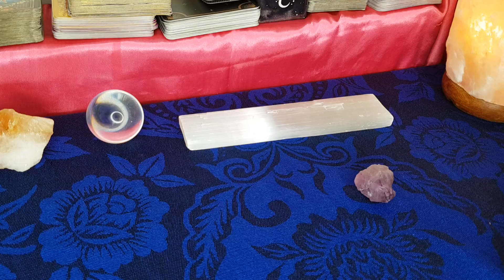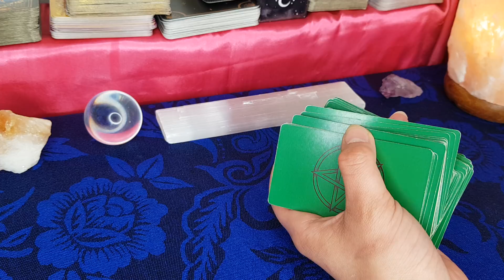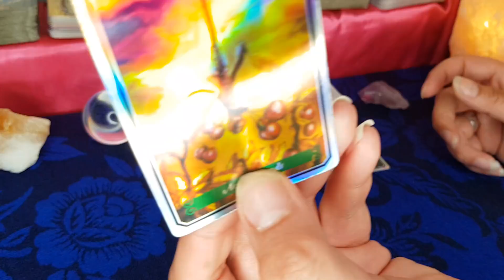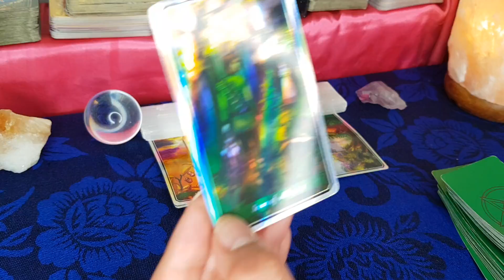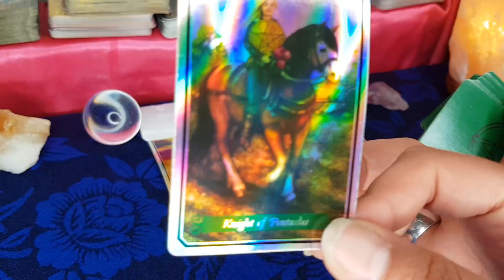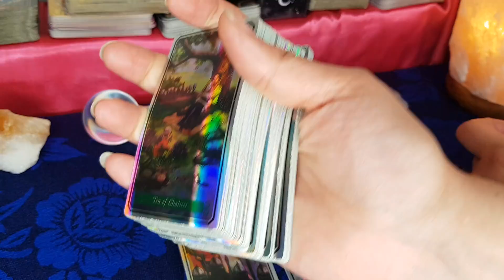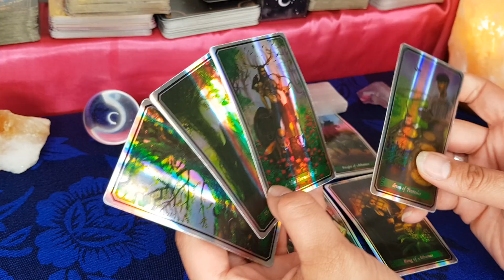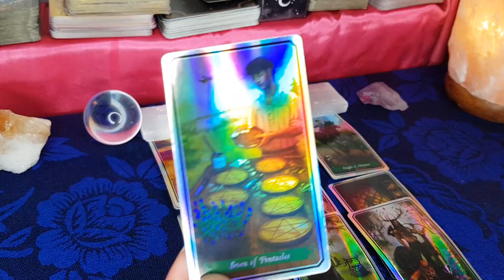💫❣VIRGO THE PERSON THAT WANTS YOU IS NEW AND IS DETERMINED!❣💫